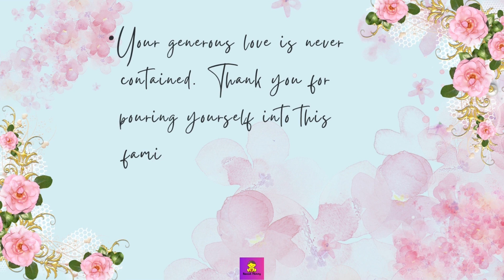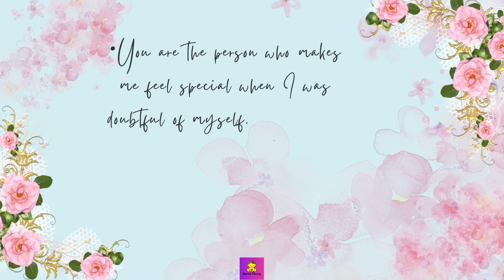Romantic Valentine’s Day Messages for Husband